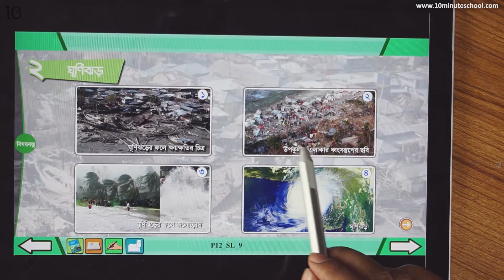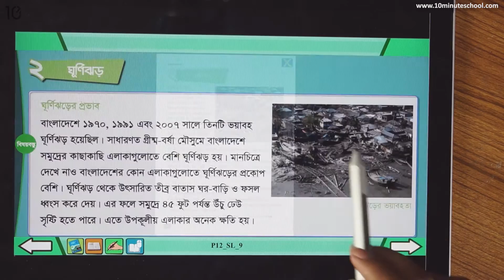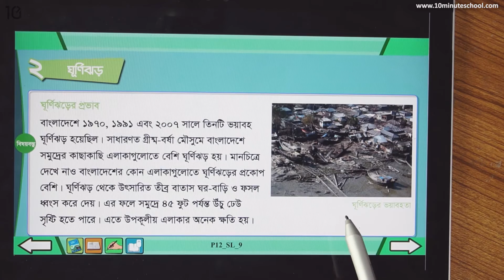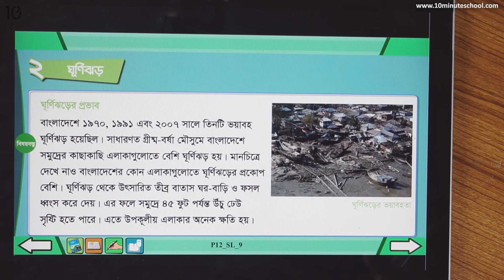১২.০৫. অধ্যায় ১২ : দুর্যোগ মোকাবেলা - ঘূর্ণিঝড়ের প্রভাব [Class 4]